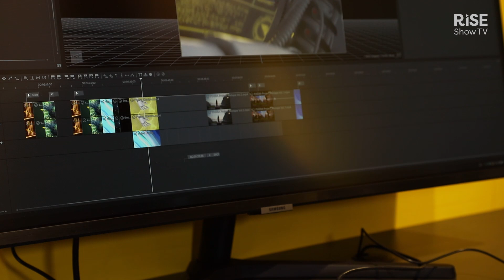Features of AV Stumpfl’s latest Pixera software version | product showcase | ISE 2024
Rainer Brandstätter of AV Stumpfl highlights some key features of their new Pixera 2.0 software.